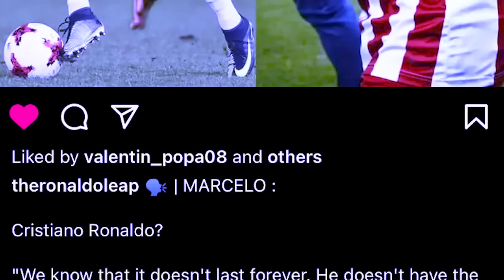yn iakynduh biang kine arngut ppeit kumno phla u marcelo ia u ronaldo sha ka pyrthei